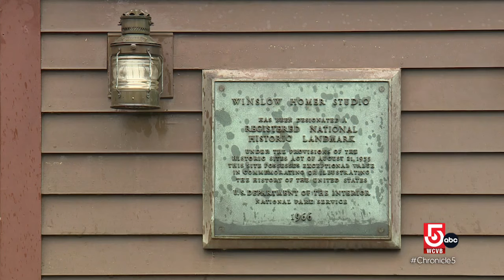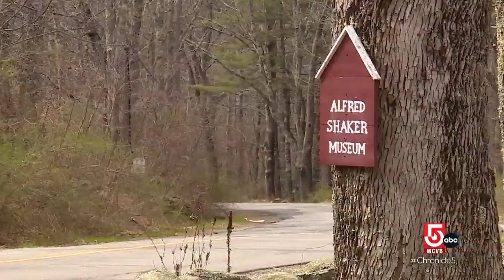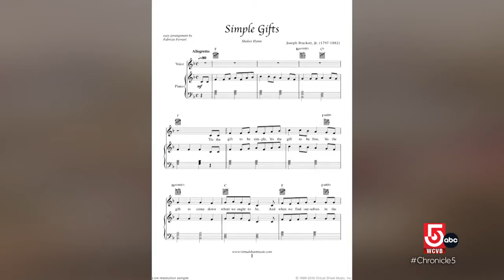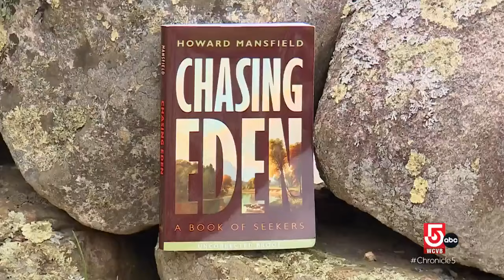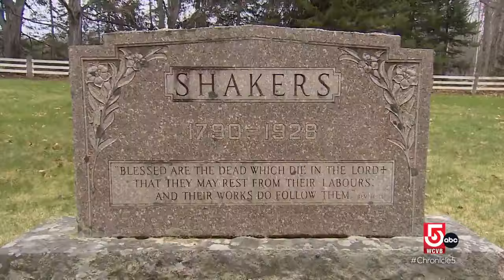Art, theater and the historic Shaker community in southern Maine